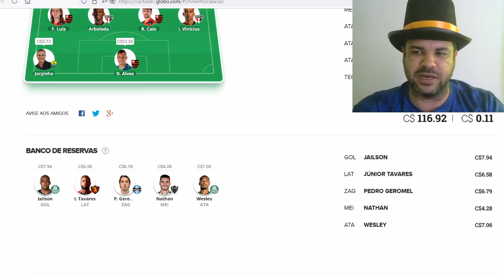CARTOLA FC 2021 RODADA 11 TIME CONFIRMADO! VAMOS PARA A MITADA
DICAS RODADA 11 CARTOLA FC 2021